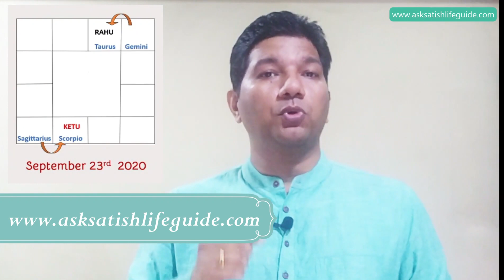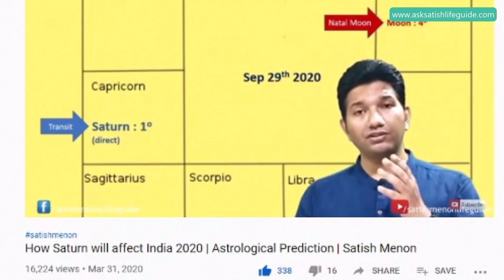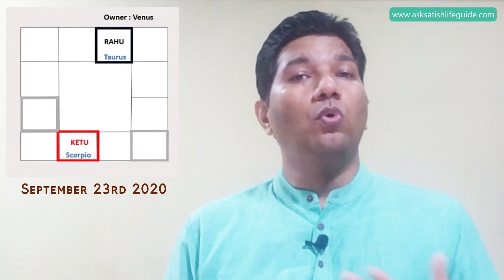Rahu Ketu & Vaccine Possibility |Transit September 2020 | Satish Menon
Astrology studies show it is highly possible that Vaccine cure could be found with the Rahu Ketu Transit of September 2020.

It is amazing to note that every time the Karmic planets Rahu and Ketu have transited into Taurus and Scorpio respectively, very significant medical developments especially vaccines have come out for public.

Satish Menon is a spiritual speaker, astrologer and life guide. You can reach him for consultation through his